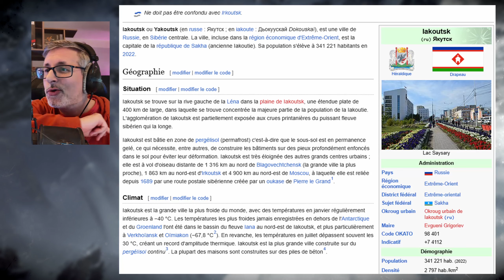EP 1| Pas de toit sur nos têtes... En attendant frostpunk 2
Frostpunk est le premier jeu de survie de société. À la tête de la dernière ville sur Terre, vous gérez ses citoyens et ses infrastructures. Que déciderez-vous pour que votre société survive ? Que ferez-vous lorsque vous serez poussé à bout ? Et surtout, qui allez-vous devenir ?

INTRO 00:00
PREMIER ALLUMAGE 8:46
PREMIÈRE MORT 15:44
OUTRO 26:42
26:57 : TRAILER FROSTPUNK 2

Mes réseaux